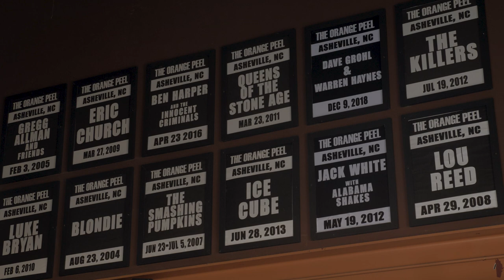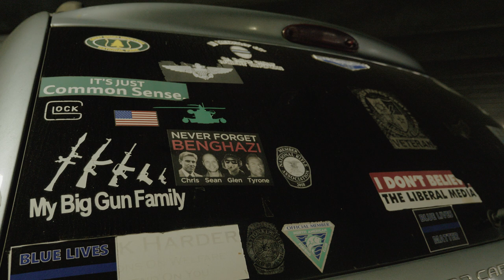ECLECTIC DOCUMENTARY| EPISODE 3 | ASHEVILLE, USA | MIKE MARTINEZ - NATURAL BORN LEADERS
Le 3eme épisode de notre web-serie, vous présente Mike Martinez chanteur/rappeur, guitariste du groupe Natural Born Leaders. Il nous présente Asheville en Caroline du nord, sa ville d'adoption.